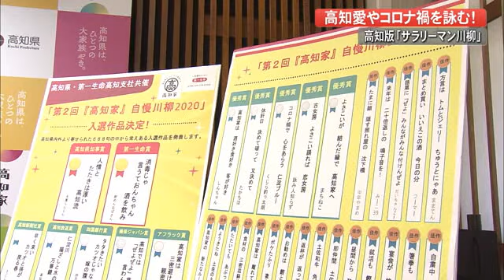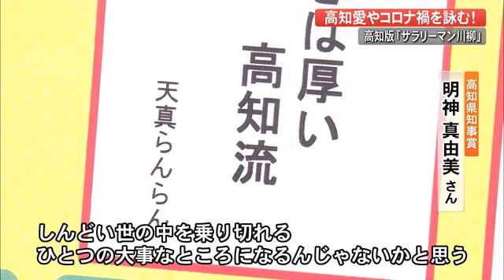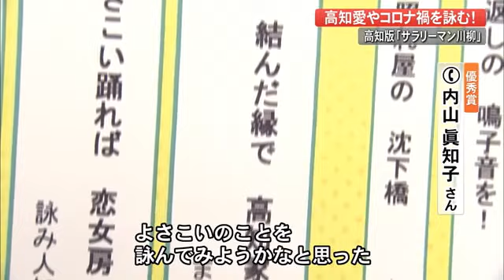『人情と たたきは厚い 高知流』“サラリーマン川柳”でふるさと自慢「人の情っていうのは…」【高知】 (21/01/18 16:00)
第一生命と高知県が2019年から共同で開催していて、今回で2回目となる「地元サラリーマン川柳」

前回より50多い、688作品が県の内外から寄せられました。

県庁で1月18日、表彰式が行われ、岩城副知事と第一生命の岡本裕史高知支店長から入選者に賞状と副賞が手渡されました。

今回の募集テーマは前回に引き続き「高知家自慢」。

審査の主なポイントは「高知県をイメージできるかどうか」です。

「人情とたたきは厚い高知流」

大賞の高知県知事賞を受賞したこちらの作品は高知県民の人柄と、分厚く切られたカツオのたたきの特徴を上手く捉えています。

知事賞・明神真由美さん「やっぱり人の情っていうのはずっと大事にしていって、こういうしんどい世の中を乗り切れるひとつの大事なところになるんじゃないかと思う」

そしてもうひとつ審査の重要なポイントは「今の時代を反映しているか」

「消毒じゃ言うておんちゃん酒を飲み」

今回はコロナ禍で一変した生活を表現した作品が目立つ中、同じく大賞の第一生命賞を受賞したこちらの作品は新しい生活様式とお酒好きの県民性が見事に表現されています。

さらに2年連続の受賞者も。香南市に住む内山眞知子さんは「よさこいが結んだ縁で高知家へ」という句で今回も優秀賞を受賞しました。

内山眞知子さん「2年も連続して受賞すると思ってなかったのでとてもびっくりした。移住してまでよさこいを踊りたい方がいるんだというのを驚いてニュースを見た記憶があった。よさこいのことを読んでみようかなと思った」

高知県への愛が溢れる「地元サラリーマン川柳」。今回、入選した句は県のホームページで見ることができます。